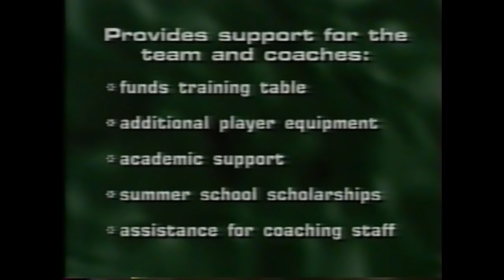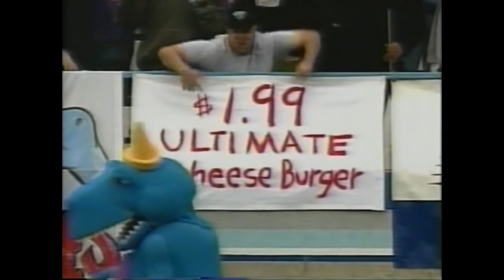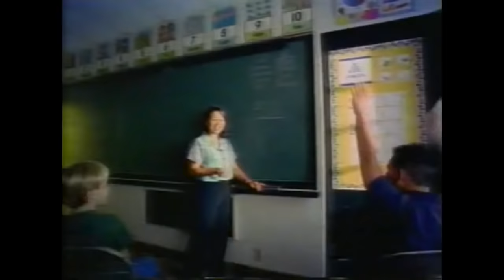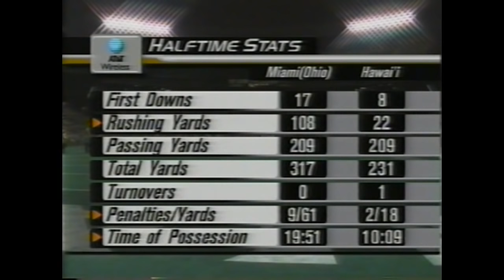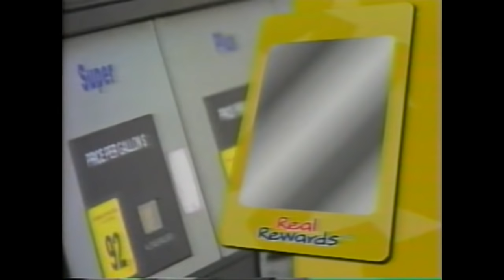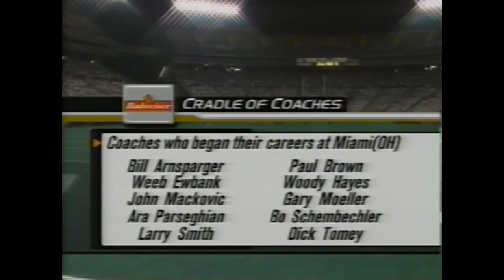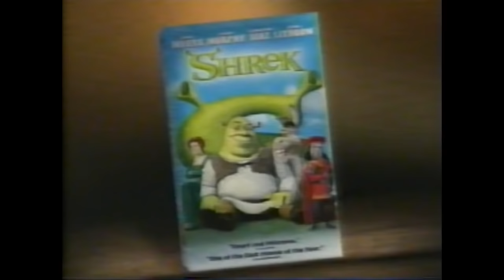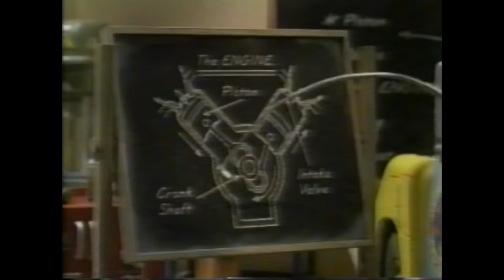Miami (OH) RedHawks vs. Hawaii Warriors | Football | November 17, 2001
A big shoutout to Brandon for hooking me up with this game. A young Ben Roethlisberger was the freshman quarterback for the Redhawks in 2001, which makes this game even more intriguing to watch again.

It was almost the game of June Jones' dreams. Get rid of those 11 running plays, and there you have it -- the perfect run-and-shoot game.

Nick Rolovich piled up a career-best 500 yards passing and threw for a school-record seven touchdowns last night as Hawaii (7-3) guaranteed a winning season by outlasting Miami (Ohio) (7-4) in the most furious finish of the season. The Warriors prevailed 52-51 as Rolovich hooked up with all four starting receivers for at least one touchdown.

In the end, it was redshirt freshman kicker Justin Ayat who provided the difference between two wild offenses -- Miami coach Terry Hoeppner's "Midwest Coast Offense," which amassed 616 yards with freshman Ben Roethlisberger at quarterback, and Jones' run-and-shoot, with former backup Rolovich winning his sixth of seven starts this season.

Miami (OH) vs. Hawaii 2001